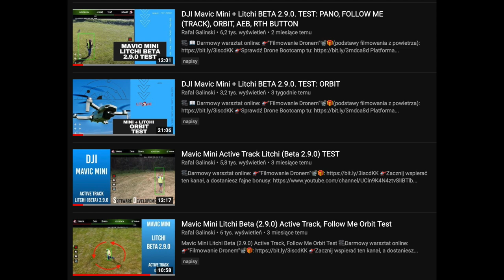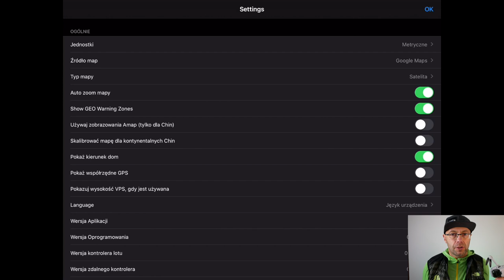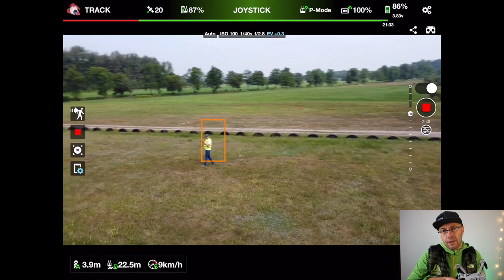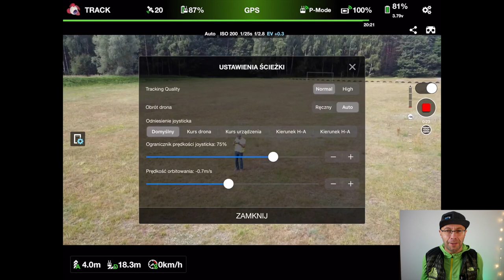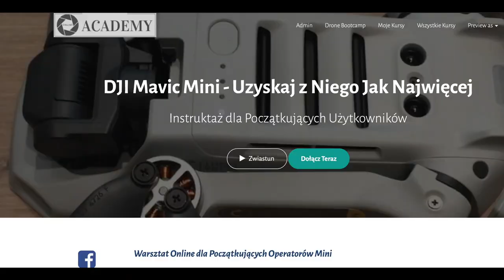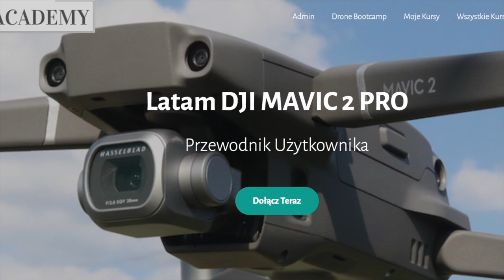🚁MAVIC MINI + Black Friday🎁 = Litchi📸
🕑 TIMESTAMPS:

0:00 Intro
1:51 Main Part
4:41 Second part
7:11 Outro